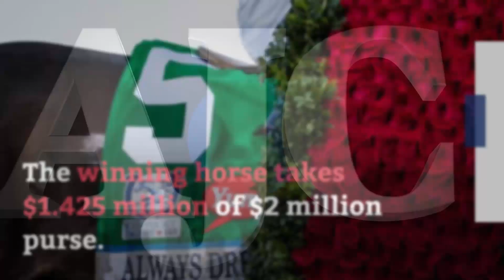The Kentucky Derby: By the numbers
Kentucky Derby is a stakes race for 3 year old thoroughbred horses. It takes place at Churchill Downs of the first Saturday in May at Churchill Downs. It is the called the "most exciting two minutes in sports." More than 150,00 attend event at Louisville, Ky. More than $150 million is bet annualy at the race. It is the first leg of the Triple Crown -- followed by the Preakness and Belmont stakes. The winning horse takes $1.425 million of $2 million purse.